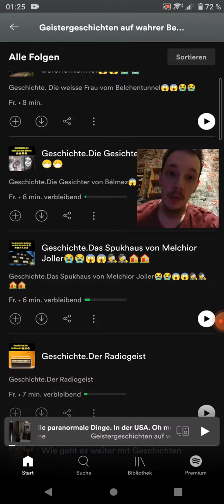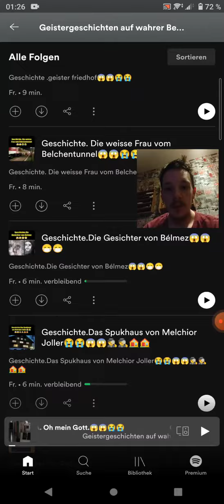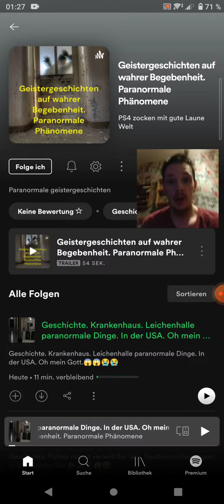Geistergeschichten von mir auf Spotify. Neu jetzt verfügbar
Könnt ihr euch anhören.  Spotify.